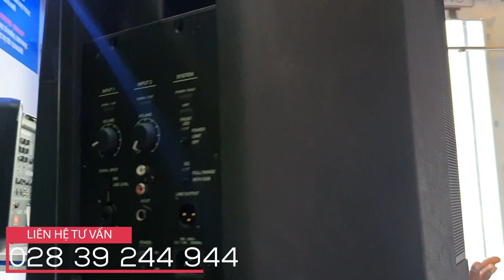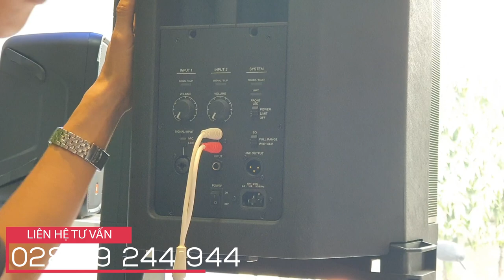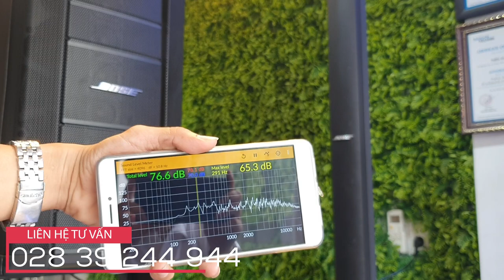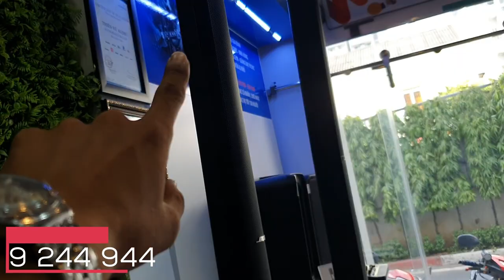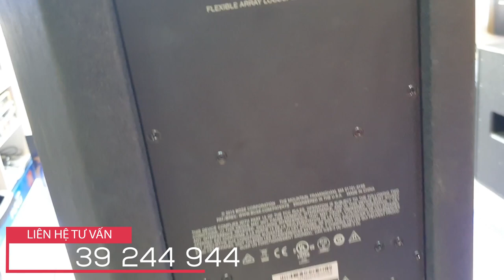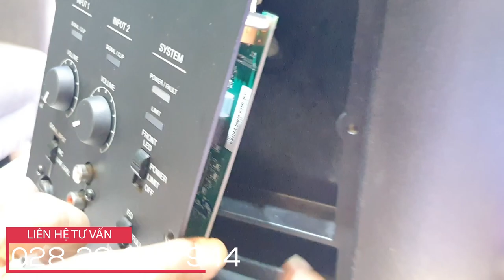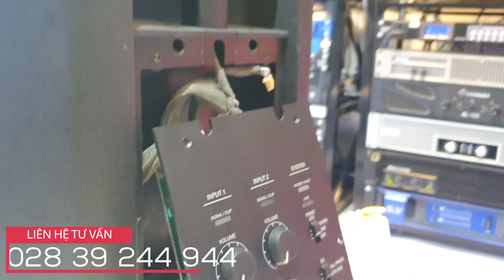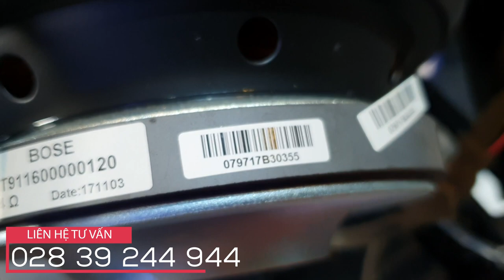"Mổ Bụng" Loa BOSE F1-812 System 80Tr KHỦNG & Cái kết thật bất ngờ và thú vị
- Cám ơn các bạn đã theo dõi - Xin nợ các bạn Clip mổ bung Subwoofer F1 sẽ làm sắp tới, vì tháo rất khó khăn và quá dài sẽ up sau.